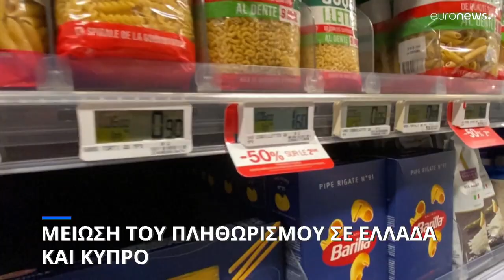Οικονομία: Μεγάλο ενδιαφέρον από επενδυτές στη δημοπρασία ελληνικών ομολόγων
Θετική η έκθεση της Eurostat για τον πληθωρισμό τόσο στην Ελλάδα όσο και στην Κύπρο